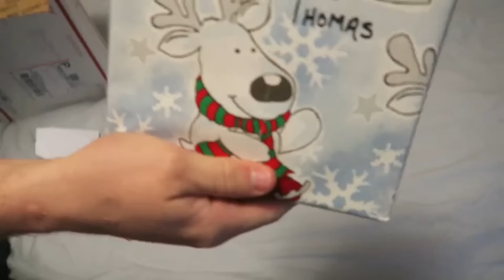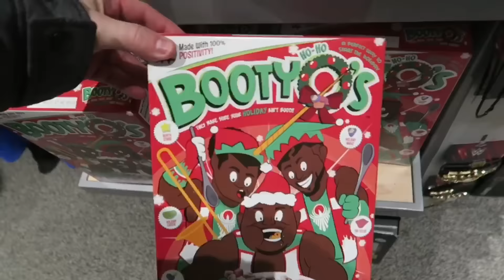QUINCY ATTACKED THOMAS!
Patrick Barnes
Stay active on my twitter for a shoutout on the VLOG!